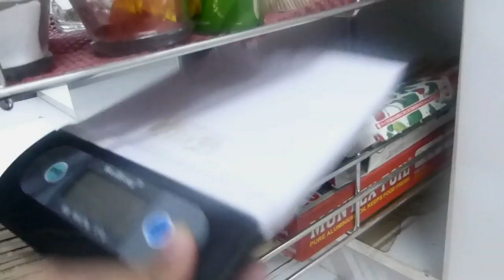[Tamil] MY Kitchen Tour [ Cabinet shelf Drawer tour ] DeepsTamilkitchen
My Tamil Kitchen organised Tour [ Cabinet shelf Drawer tour ] DeepsTamilkitchen

Fridge organistion
Indian Pantry Tour
Kitchen tour

Thanks
Deepa suresh